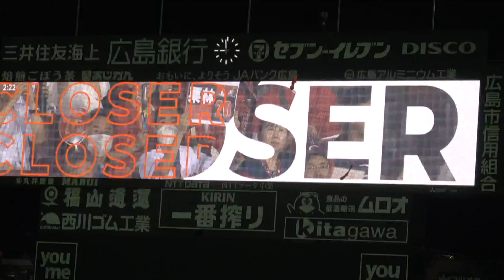【カープ観戦記】カープ打線vs根尾昂！栗林良吏投手３１S（2024年8月4日）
こんにちは！モアです。
2024年8月4日広島東洋カープ対中日ドラゴンズ16回戦
カープ先発：九里亜蓮
ドラゴンズ先発：根尾昂
試合は初回からカープ打線が一挙５得点！２回に秋山翔吾が４号ソロホームラン！
しかしその後は、ドラゴンズの攻撃が目立ちましたが、３つのダブルプレーがあるなど、６−４で９回へ。
９回は栗林良吏が三者三振に抑え、カープは6連勝になりました。

VOICEVOX:ずんだもん、VOICEVOX:四国めたん、VOICEVOX春日部つむぎ
使用音楽

【番組説明】
番組はフレンチブルドッグのファブとあもの、のんびりした旅巡りをしますが、ファブは長距離移動ができないので遠くに行く時はお留守番をします。
イベントでファブとあもを見かけたら声かけしてくださいね😀
「城跡」「フェリー」「電車」「車」「観光」と巡るシリーズはたくさんあります。

気温が高いと、ファブとあもが歩けないので、飼い主が好きな「電車」を巡ります。
ファブとあもをよろしくお願いします。
　モアとは先住犬のフレンチブルドッグ「モア」からです。モアは「ハイパーモア」や「レーダーモア」とも言われていました。ドッグランで走り回り、カープを応援しているとき、モアが凝視すると逆転するという現象が起きていました。モアは「アム」を産みましたが、アムは3ヶ月で亡くなりました。モアが悲しむのを見て、ファブを向かい入れました。モアは6歳で亡くなりました。
　ファブは女の子です。お姉さん気質で誰にでも優しく、あもの無茶振りにも優しく接します。ですが、自宅にいるとばあちゃんを見守るために、人が来ると吠えます。みなさんびっくりしますが、噛みません。モアが亡くなった後、極端に元気がなくなり、椎間板ヘルニアを発症しました。ファブは歩くことができず、トイレも自分の意志でできなくなりました。今では懸命なリハビリを自ら行い、短い距離ですが散歩も行くことができます。2020年にあもを向かい入れてから、すこぶる元気になったファブです。（オムツは今でもしています）ファブの名前の由来は、ジョージ・ハリスンの「Fab」から取りました。「イカした奴ら」という意味だったかな？
　あもは、2020年にモアと同じ犬舎から向かい入れました。女の子です。あもは、お姉ちゃん子でファブをすぐにお姉さんとして認識して、おてんばなことをよくしています笑。庭に出るとファブをよく噛んで遊ぼうとしますね。長距離移動の時は、あもだけを連れて行くことが多いです。フレブルLIVEでこもれびの森イバライドに行った時の話です。カープ帽をかぶって全国デビューしたあもに...あもの実の姉「ぷりん」ちゃんと対面！するとあもは匂いを嗅ぐなり、バギーに飛び逃げました。ぷりんちゃんは平然としているのに...あとで犬舎に聞いたら、あもは５頭姉妹の末っ子とのこと。日頃のあもの性格から、おそらく噛み噛みして怒られたのかな？と笑。そんなあもですが、典型的な犬見知りです。お友達よりも人が好きです。よしよしされるとあもはとても喜びます。